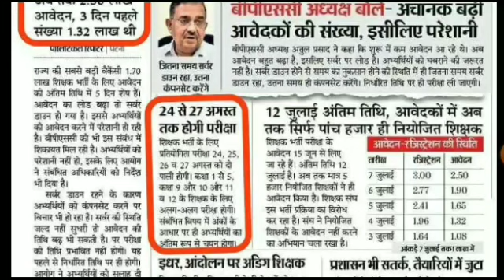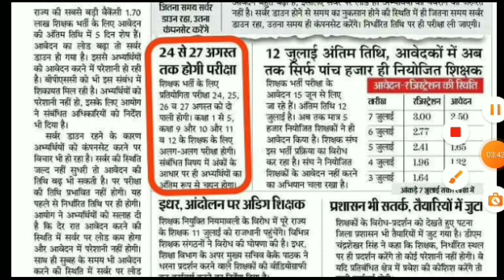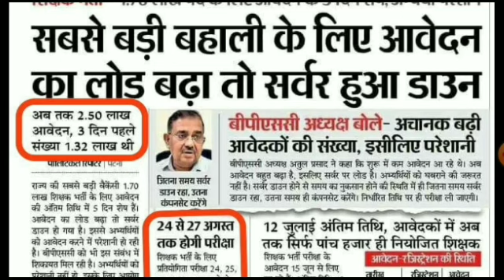bihar teacher form kaise bhare | bpsc teacher form | bpsc teacher exam date 2023 | bihar bharti news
6 to 8 teacher vacancy in bihar
bpsc teacher update
shikshak bharti latest news
7th phase bihar teacher vacancy
bihar teacher me kitne form bhar
bpsc teacher form filling 2023
bpsc teacher me kitne form bhare
niyojit teacher bpsc form kaise bhare
bpsc teacher form fill up
ctet
niyojit teacher latest news salary
bihar primary teacher previous year paper
bihar teacher ke liye ctet me kitna no.
6 to 8 teacher vacancy in bihar
bihar shikshak bharti form kaise
bhare bihar shikshak niyojan latest news today
bihar primary teacher syllabus
bihar 7th phase syllabus
bihar niyamawali 2023
bihar niyamawali
bihar niyamawali 2023
bihar niyamawali 2023 pdf
bihar niyam
bihar niyojit teacher salary
bihar niyamawali news
bihar niyamawali 2023 pdf download
bihar niyamawali update
bihar niyamawali 2023 syllabus
bihar 7th phase teacher niyojan
latest news
2023 latest news
bihar primary teacher salary 2023
bihar primary syllabus
bihar shikshak andolan
bihar shikshak bharti other state
bpsc shikshak bharti pariksha
bpsc 2022 exam calendar
bpsc
bpsc primary teacher syllabus 2023
bpsc primary teacher previous year question paper
bpsc syllabus 2022 in hindi
bpsc सिलेबस